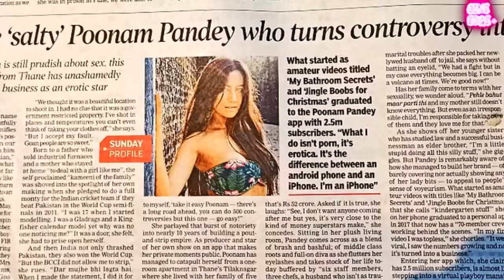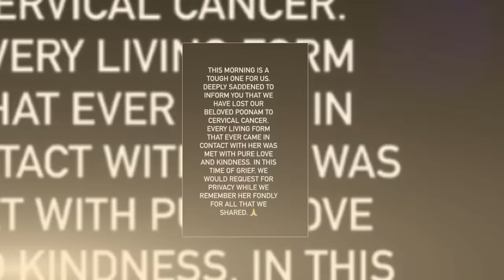Poonam Pandey brokedown at her Last moment from Hospital after her Death from Carvical Cancer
Poonam Pandey brokedown at her Last moment from Hospital as Passed after Carvical Cancer